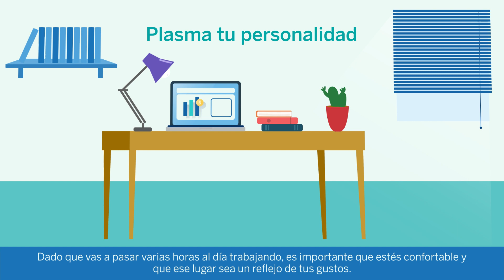¿Cómo debe ser un espacio de trabajo en casa?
Descubre diferentes recomendaciones de cómo debe ser un espacio de trabajo en casa. Conoce más